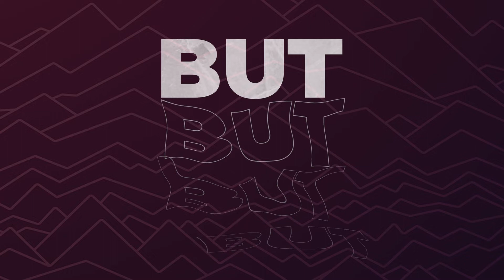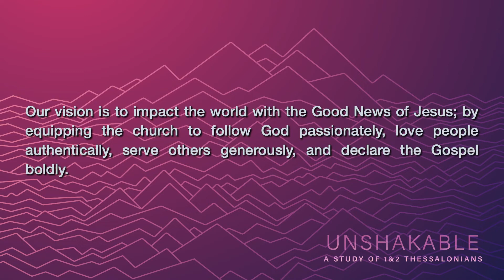Unshakeable Church - Dustin Kleinschmidt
Join us as pastor Dustin continues our sermon series Unshakable, bringing a message from 1st Thessalonians 5:12-28.